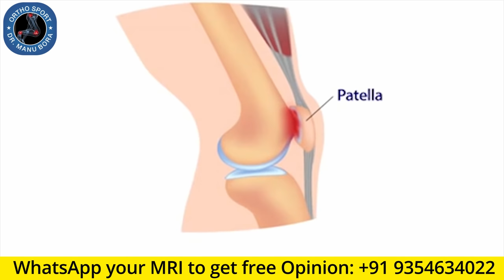जाम घुटना खोलें तुरंत ! Best & Easy Treatment to Cure Knee Stiffness Immediately